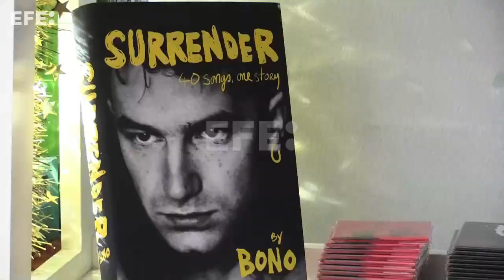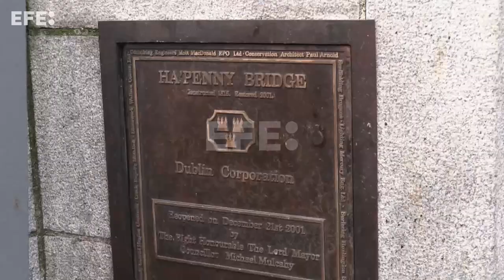El Dublín de Bono y U2: de la escuela al olimpo del rock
Dublín (Irlanda), 26 dic (EFE).- (Imagen: Javier Aja) Dublín, 26 dic (EFE).- Con la publicación del libro "Surrender. 40 canciones, una historia" de Bono, líder de U2, Dublín vuelve a cobrar gran protagonismo para los millones de seguidores de la banda irlandesa.